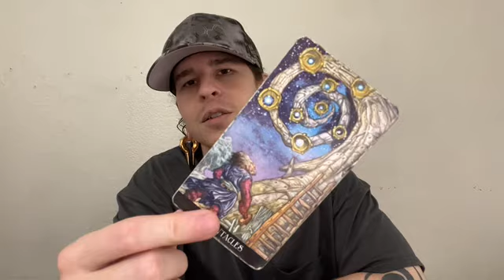LEO ♌️ THEYRE IDLING IN THE RED — LEO TAROT MARCH 2024